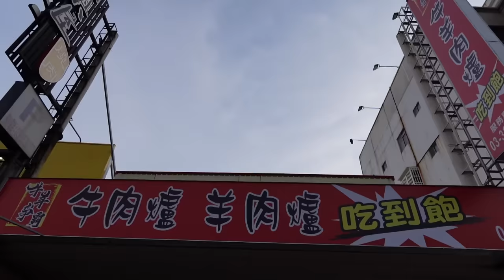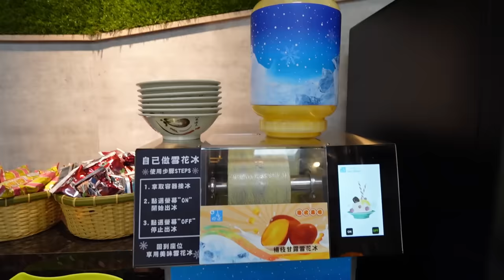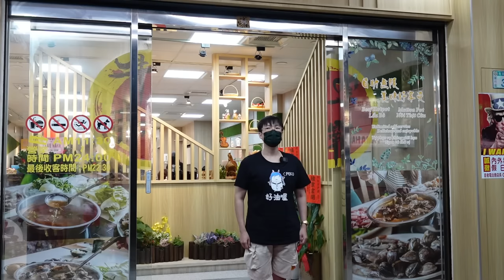立冬進補一次享受牛肉&羊肉的進補吃到飽！還附免費停車場，這樣老闆有賺錢嗎？｜北臺灣美食｜藥膳進補｜台灣觀光｜大食量 bigeater｜桃園餐廳｜大胃王養成中｜먹방｜探店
牛羊爭霸 南崁店
桃園市蘆竹區南崁路一段31號